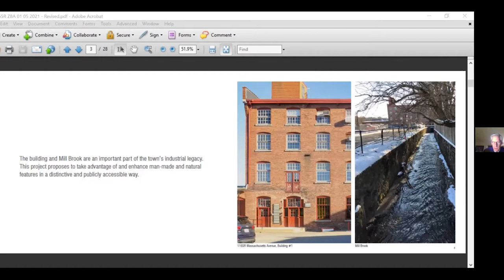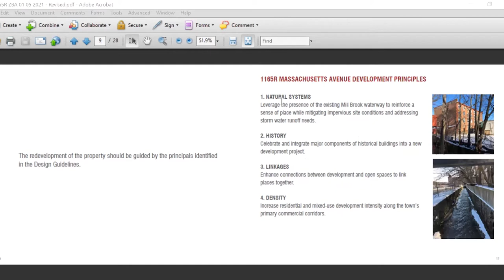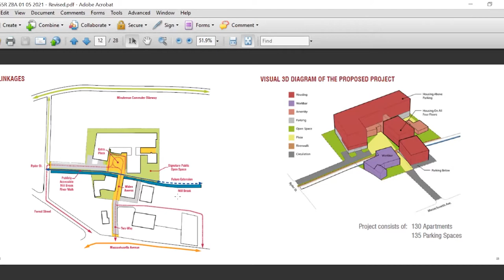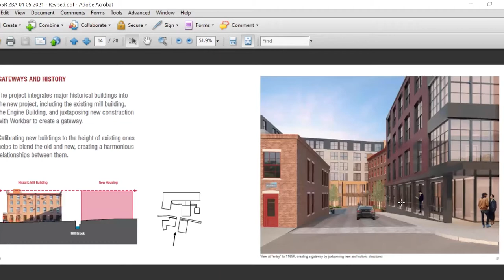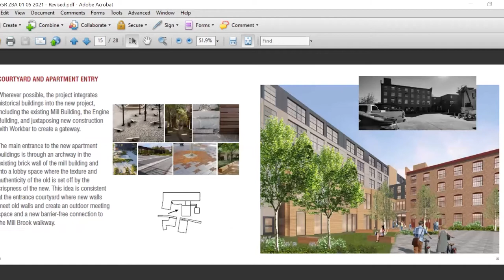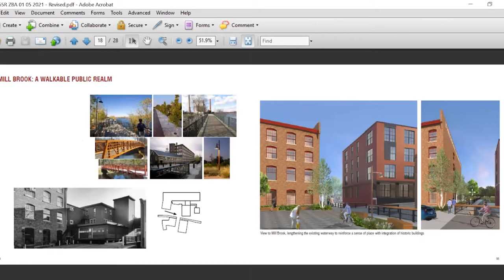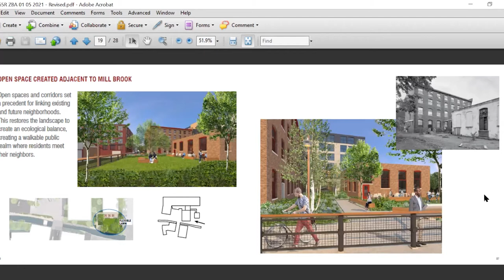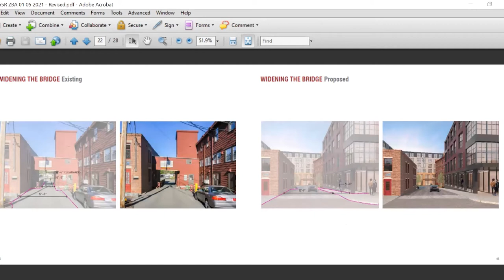Zoning Board of Appeals - January 5, 2021